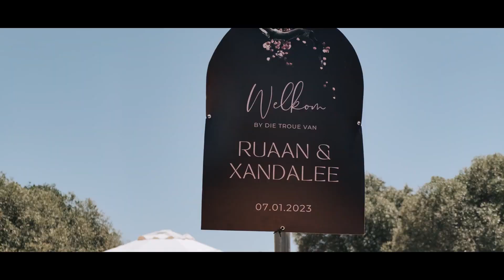Xandalee + Ruaan | Wedding Highlight Video | Paarl, South Africa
The magic of Xandalee and Ruaan's mountain-top wedding in Paarl, South Africa... From heartfelt vows to their first dance, their wedding highlight video weaves together the romance, the laughter, and the emotions that made this day truly unforgettable.

Venue: Zonnevanger Venue in Paarl

Copyright: Ember Heart Films, a destination wedding videography company based in the Western Cape of South Africa